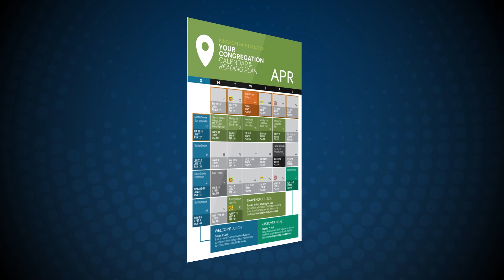Church Life Highlights - 14 April 2019